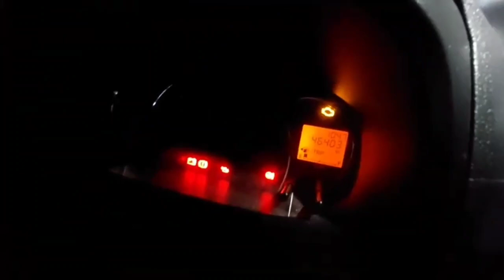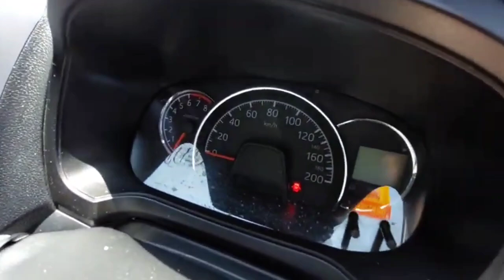REVIEW STOK MOBIL BEKAS Prabu Motor Ponorogo 15 September